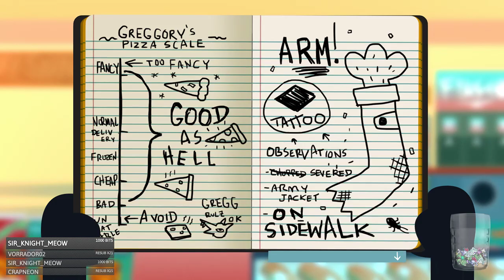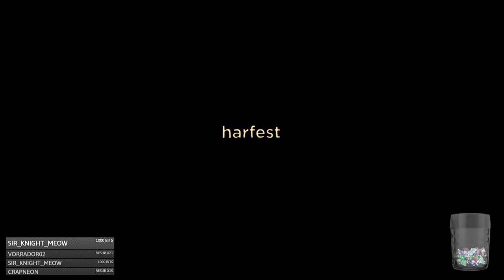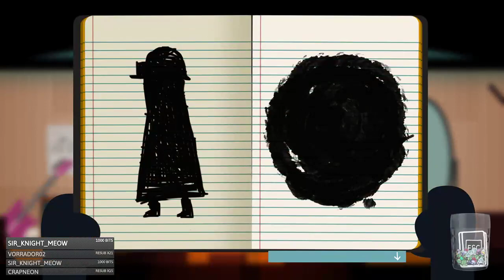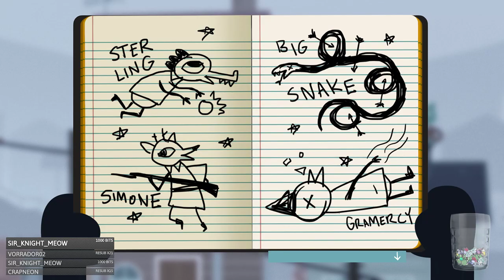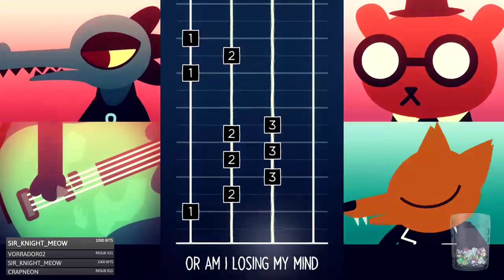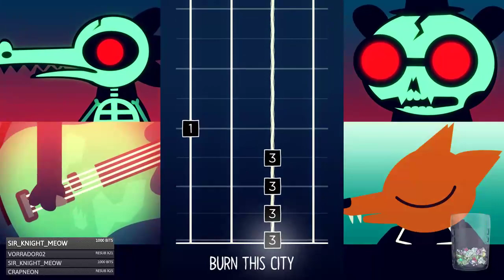Flik's Gaming Stream 10/7/18 - Night in the Woods (part 2)